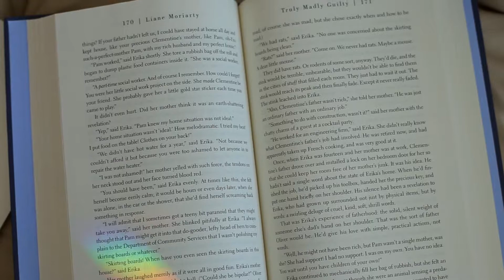Orange Rainbow Maker I Kikkerland